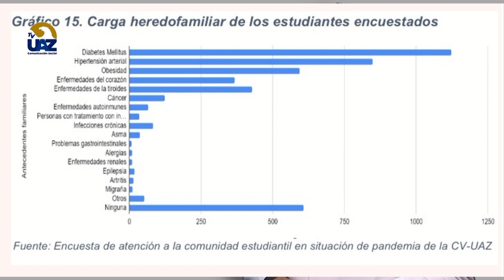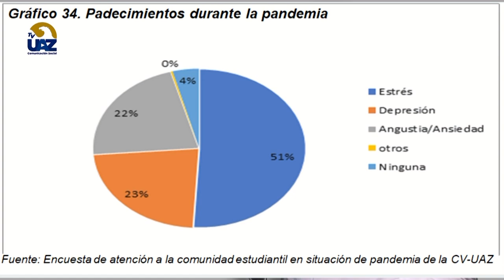Efectos de la Pandemia en estudiantes